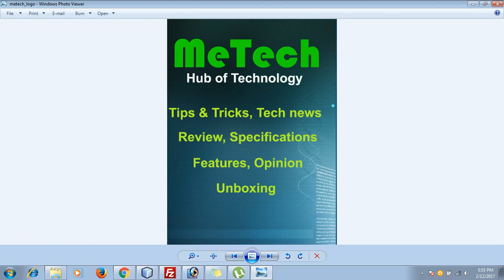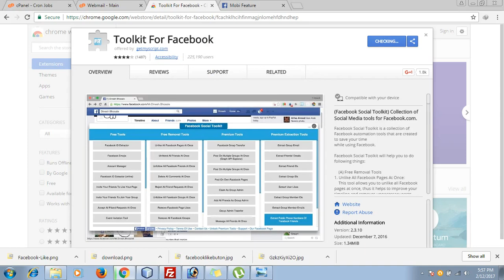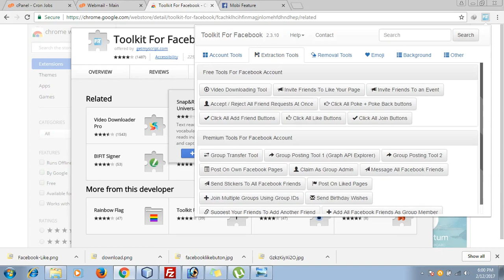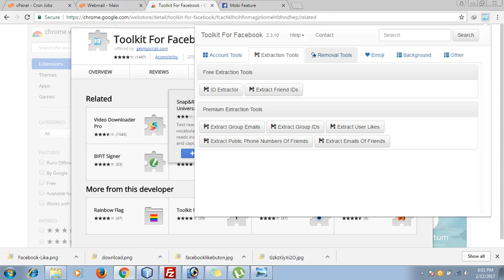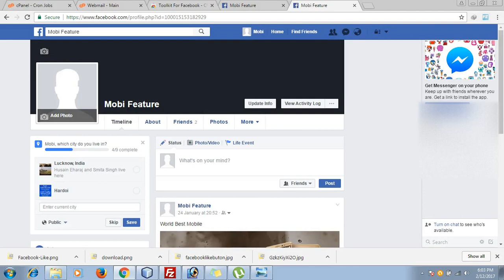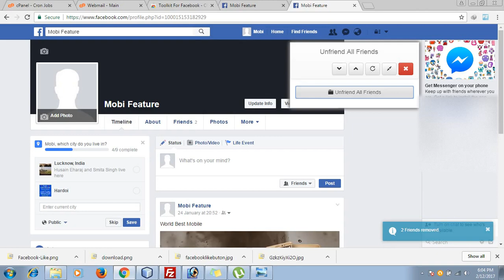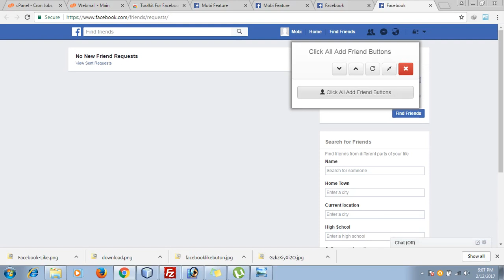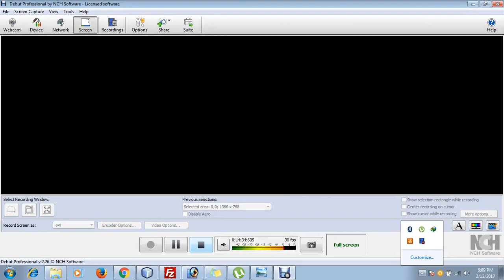How to Unfriend multiple friends,Remove/Accept all friend Request at a single Click on facebook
How to  Unfriend, Unlike/Like Pages, Remove/Accept friend Request, Follow/Unfollow all Friends At a single Click in hindi. sare friends ko unfriend kaise kare. how to unfriend multiple friends at once. how to remove friend request multiple at once. how to unlike all pages at once. how to unfollow all friends at once. how to reject all friends at once.facebook remove comments from all pages at once.facebook remove all groups at once